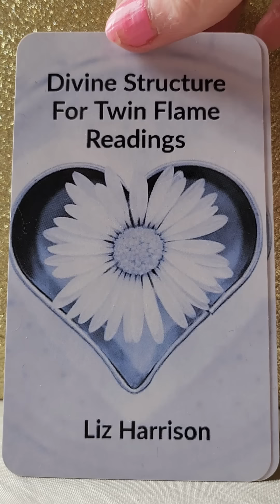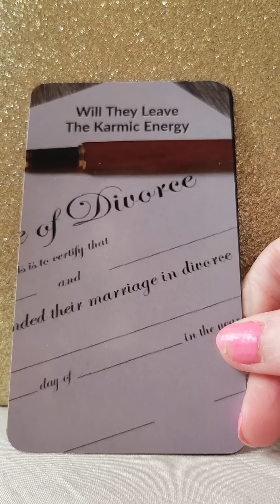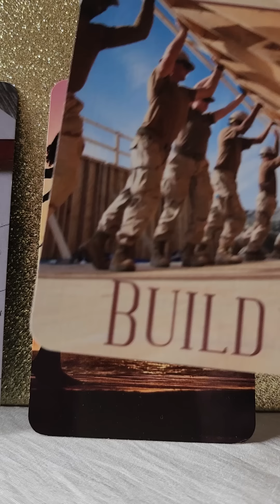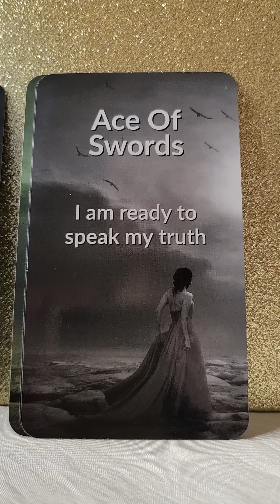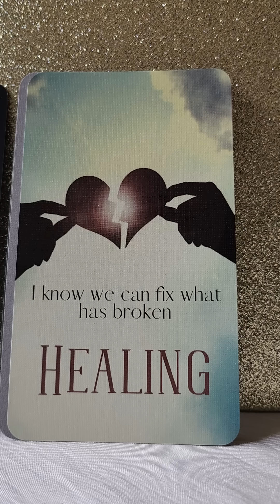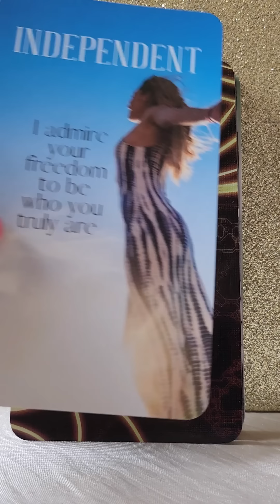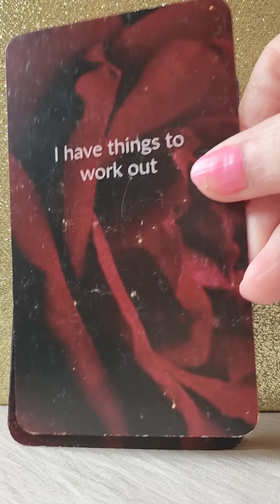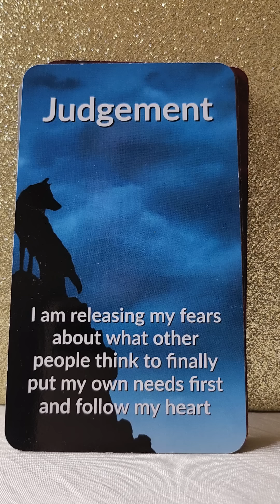Twin Flames 💑 Karmic Endings And Divorce - When, Why And How?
💛 Divine Timing by Liz Harrison
💛 Karmic 101 by Liz Harrison
💛 Ocean Of Emotion by Bridget Rau Divine Essentials